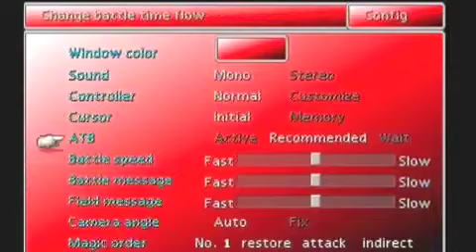LuckyMattCassidy Let's Play, Final Fantasy VII S1/E005 - The Hideout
Part 5 Please like and sub for many more. Hope you enjoy